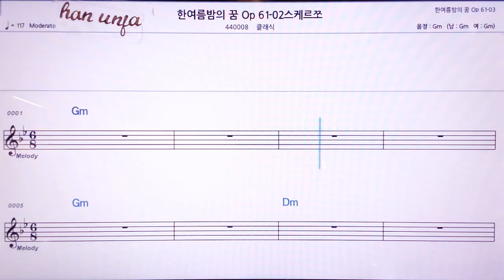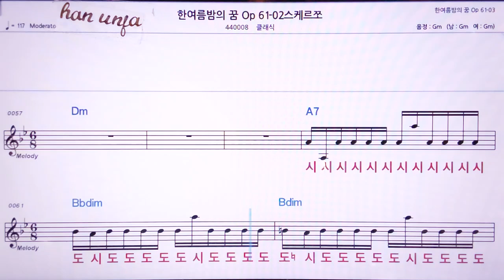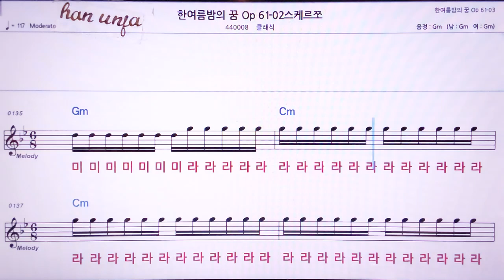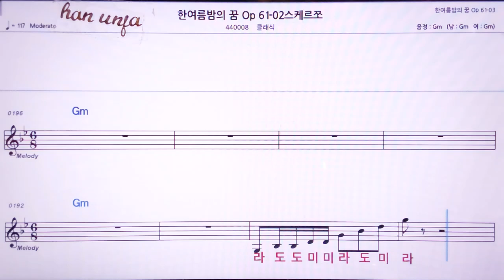💖한여름 밤의 꿈 61-02 스께르쪼3/클래식 👍MR,노래방, 악보, 코드,Karaoke With Sheet Music